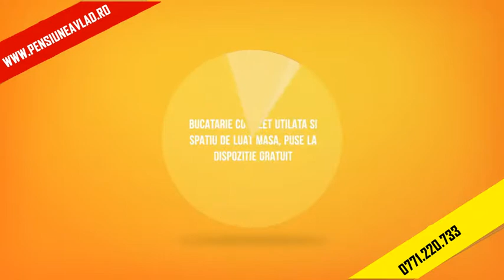Pensiunea Vlad ** - Cazare in Arad